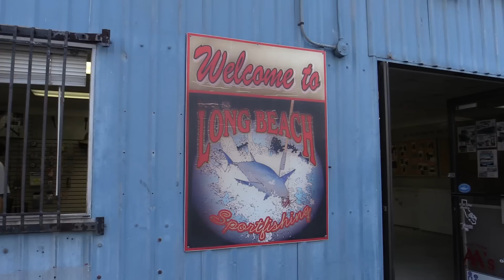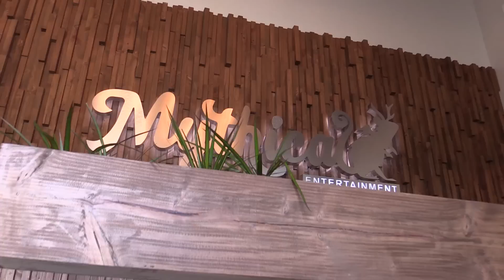Clown Contouring Makeup ft. Hannah Hart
Alex & Mike hit the open sea for a fishy prize and Lizzie practices her contouring techniques with YouTuber Hannah Hart.
Thanks to Hannah Hart for allowing us to draw on her face!

We are two Internetainers dedicated to giving you a daily dose of casual comedy every Monday-Friday on our show "Good MythicalMorning." Thanks for making us a part of your daily routine. Be your mythical best! - Rhett & Link

Good Mythical Crew Credits:
Created By: Rhett & Link
Executive Producer: Stevie Wynne Levine
Produced, Directed, and Edited by: Todd Bishop
Assistant Editing: Matthew Dwyer

Featuring:
Showrunner: Drew Champion
Production Assistant: Mike Criscimagna
Production Coordinator: Alex Punch
Social Media Manager: Jen Matichuk
Editor: Casey Nimmer
Associate Producer: Chase Hilt

Executive Producer: Drew Champion
Writer/Producer: Edward Coleman
Writer/Producer: Lizzie Bassett
Writer/Producer: Kevin Kostelnik
Writer/Producer: Daniela Hamilton
Editor: Casey Nimmer
Additional Graphics/Editing: Matthew Dwyer
Production Coordinator: Alexander Punch
Content Manager: Kate Gallagher
Set Construction/Dresser: Cassie Cobb
Intro Motion Graphics: Digital Twigs